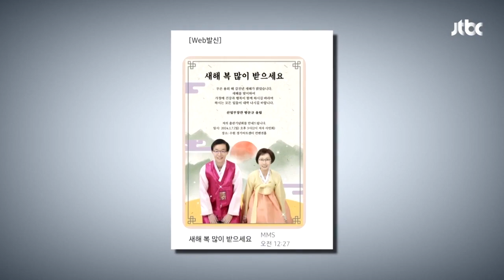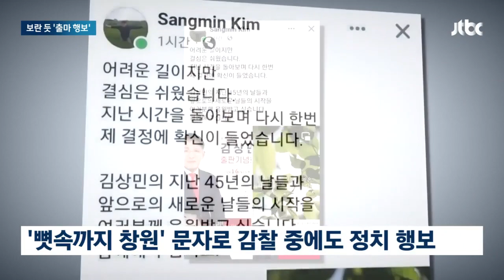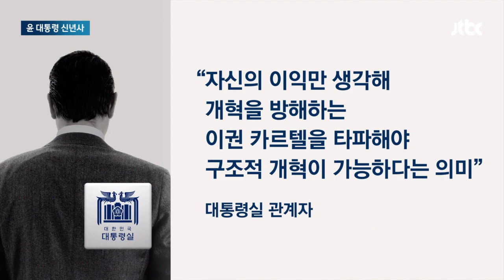[뉴스룸 모아보기] 갑진년 벽두부터 요동치는 총선의 해 2024…"김건희 특검 거부 말아야" 65% (24.1.1) / JTBC News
0:00 한동훈 "동료 시민 위해"…이준석 "멋들어진 용어 쓴다고 바뀌는 것 아냐"
1:55 "크고 단단한 하나" vs "큰 싸움 벌여야"…사실상 '결별 수순'
3:50 '3개월 장관' 비판 속…방문규, 출판기념회 홍보 메시지 '도마'
5:52 '이념' 다시 꺼내든 윤 대통령 "패거리 카르텔 반드시 타파"